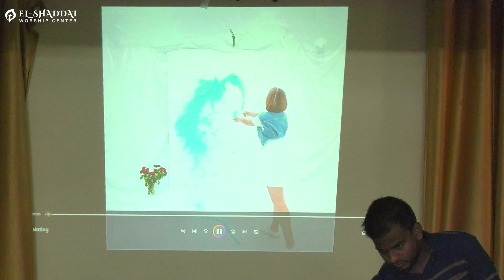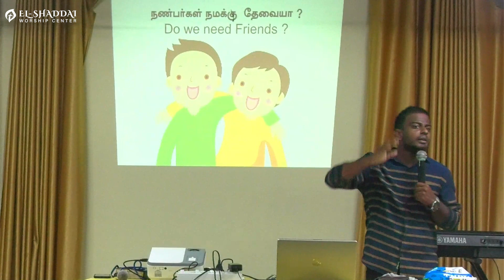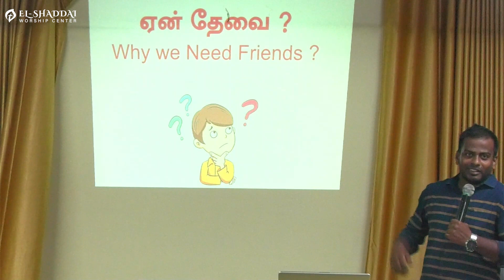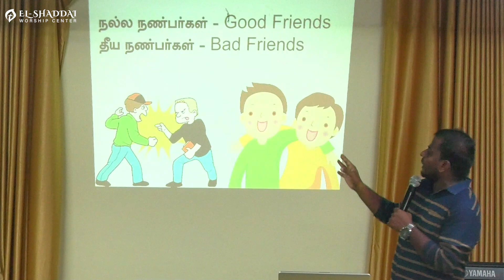Family Camp | Youth Section | 02-10-2023 | El-Shaddai Worship Center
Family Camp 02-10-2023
Youth Section
El-Shaddai Worship Center
Camera : ElshaddaiMedia​​​